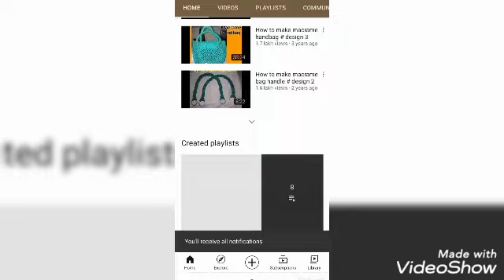How to make macrame keychain/ paracord keychain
this design video is tutorial of macrame keychain
material required:
- 10-12 different color cords in size 14_15 inches
- scissors
- lighter
- headpins
- safety pins
ready keychain size is 6-7 inches
plzz do like more and more
plzz do share more and more
plzz do comment more and more